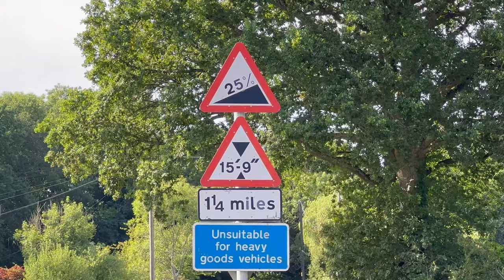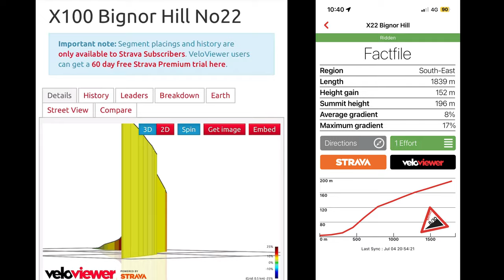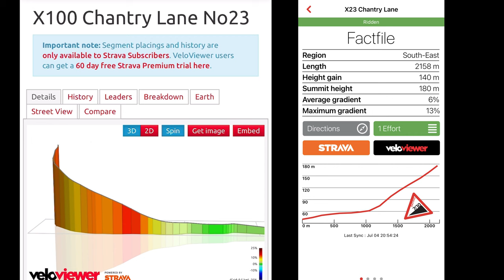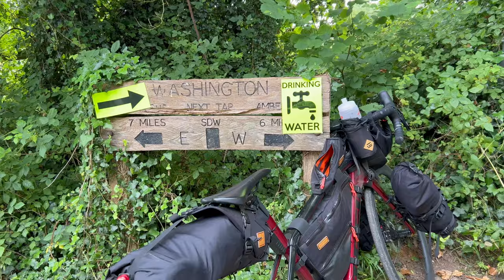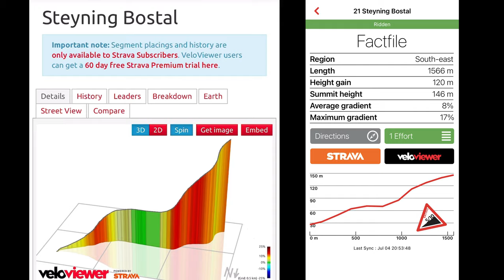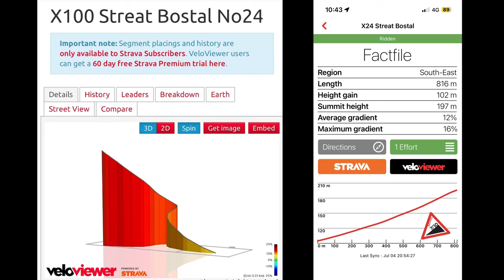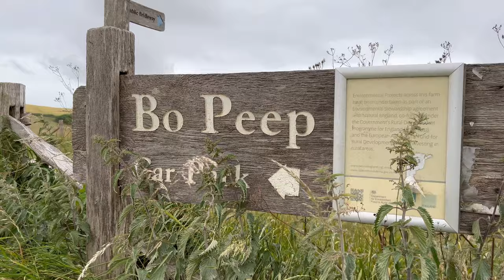Day 3 Bikepacking the South Downs and the Surrey Hills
Having checked the weather overnight, the forecast for the next day looked horrendous. With heavy rain and thunderstorms forecast from 10am. With a 151km plan for the day, I looked to see how I could change the route, shorten it and leave earlier to avoid as much rain as possible. As what do you do, if you get all your kit wet before you camp? So I cut off a 30km loop and pushed it into the next day, and set off early with an empty stomach looking for breakfast. Only Bignor Hill, wasn’t the type of breakfast I was looking for. How wet will it get was the question I kept asking myself?!

My equipment for list for filming :
Insta360 X3

Insta360 Camera's